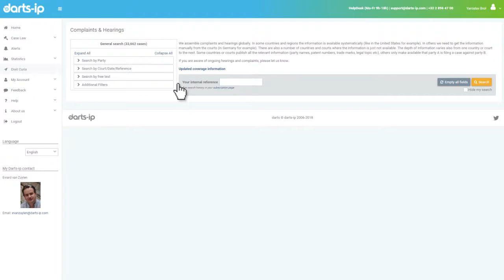Pending Action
Find out if there is any pending action (complaint or hearing) involving your main competitor, in any major IP forum in the world.